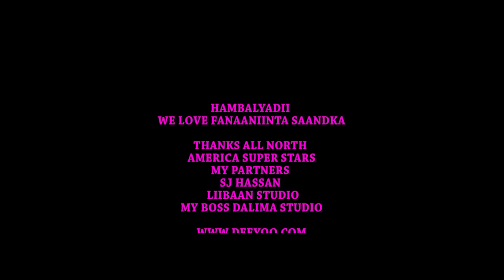HARUUN SHEEKHEY NEW SONG " GABDHAHA " FARSAMADII SOMALI TOTAL ENTERTAINMENT